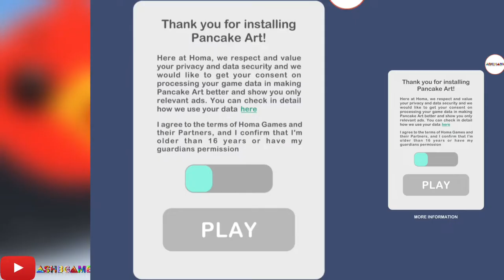GAME, Pancake Art Gameplay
Pancake Art Game First Look All Levels Gameplay Walkthrough Android by Homa Games

About the Game: Precision is key if you want to make perfect pancake art. Are you up to the challenge? Demanding customers expect the best from you, so don’t let them down! Cook all the pancakes to unlock the rarest ones. Will you be able to draw all the emojis in the world??

All Levels I try to aim for
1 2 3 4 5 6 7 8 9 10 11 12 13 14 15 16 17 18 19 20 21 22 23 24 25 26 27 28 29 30